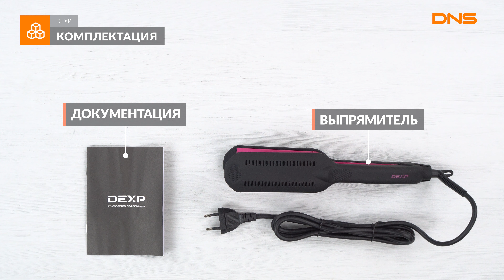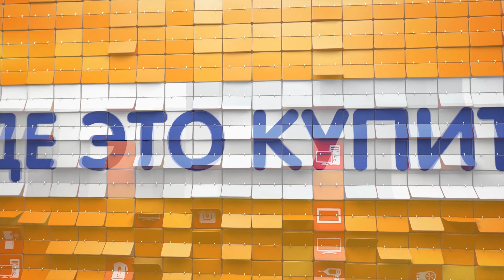Распаковка выпрямителя для волос DEXP HS–9047C / Unboxing DEXP HS–9047C